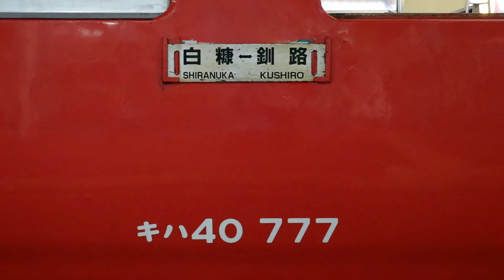【国鉄色】ついに解体！ キハ40 777 首都圏色 根室本線 釧路駅発車 / JR北海道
【キハ40】国鉄色 キハ40 777 根室本線 釧路駅発車 / Nemuro Line Local Train Series KIHA40 , JAPAN

根室本線 普通列車（釧路発白糠行）の釧路駅発車シーンです。使用車両はJR北海道 釧路運輸車両所の国鉄首都圏色 キハ40 777、撮影は2020年8月です。

2010年に国鉄色に塗色変更され、根室本線を中心に活躍してきた釧路運輸車両所のキハ40 777。キハ40 700番台では唯一の朱色国鉄色でしたが、惜しくも2021年4月に廃車となり、今後、解体されるものと思われます。残る首都圏色はキハ40 1749とキハ40 1758の２両となりました。

また、このキハ40 777と入れ替わるように、2021年には同じく釧路運輸車両所所属のキハ40 1759とキハ40 1766の２両が国鉄型気動車の一般色となり、根室本線で活躍しています。

（追記）
キハ40 777は残念ながら釧路運輸車両所構内で解体されました。

撮影地：根室本線 釧路駅
Camera : Canon EOS M6 + EF-M18-150mmF3.5-6.3 IS STM / EOS Movie
マイク：audio-technica AT9946CM